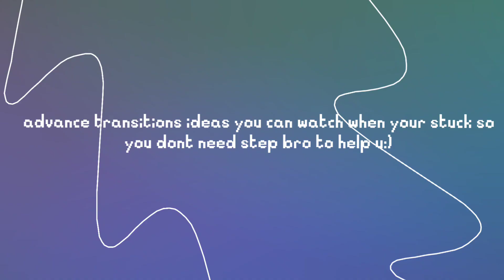3D Advance Transitions Ideas In Editing That You Can Use When You're Stuck (Alight Motion)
ae inspired alight motion edit
hardest transitions on alight motion
ae inspired transition on alight motion
unique transitions on alight motion
soft edits
sire.m4a
krizz senpai
eudz_edits
crest
ritzkytv
anghelicaaa